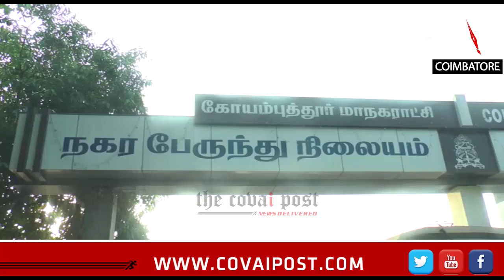Total bandh in Coimbatore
The bandh called for by DMK and other parties condemning the Central and State Government for non formation of Cauvery Management Board has left the industrial city of Coimbatore with a complete shut down. Though 90% of the government buses are operating, only 20% of the private buses are plying. A huge loss in trading has become the fall out of this strike.